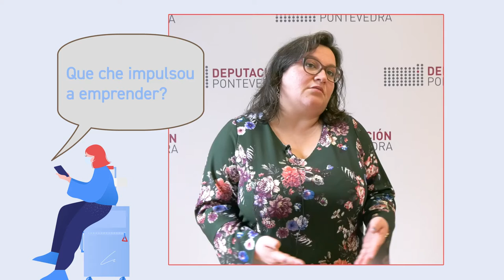O test acelerado da IV Aceleradora de Turismo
Dúas guías turísticas (Turismo + Patrimonio e Mellor con Guía), unha empresa de actividades náuticas (Galping Water Sports), un albergue (Rosa de Abreu, en Redondela), unha firma especializada en produción e animación de eventos (Sarao Producción & Animación) e unha páxina web informativa de eventos, festas e actividades lúdicas en Galicia e o norte de Portugal (Troulanda) recibiron asesoramento na aceleradora, iniciativa que a Deputación desenvolve a través do servizo SmartPeme e que apoia as empresas do sector turístico no uso das novas tecnoloxías, a imaxe corporativa, o márketing e a viabilidade empresarial.

00:00 Negocio
00:39 Valor diferencial do proxecto
00:49 Impulso para emprender
01:03 En que che axudou SmartPeme?
01:14 A túa opinión sobre as TIC cambiou tras esta experiencia?
01:24 Principal virtude para levar un proxecto adiante
01:38 Por qué elixir como destino ás Rías Baixas?
01:50 Unha experiencia inesquecible
02:00 Un desexo para 2022